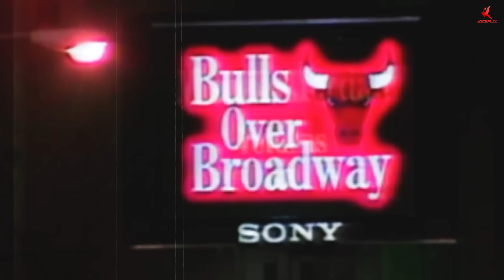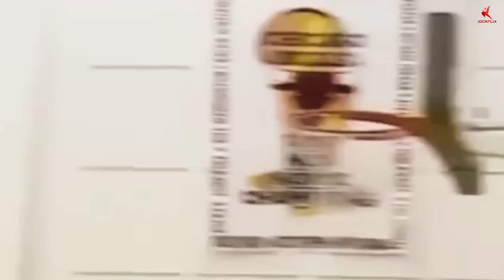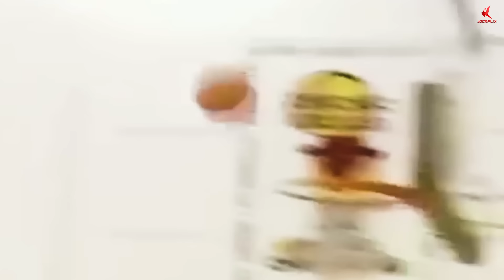Top 10 Times Michael Jordan HUMILIATED HIS OPPONENTS....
Jockflix presents the Top Ten Times Michael Jordan Humiliated His Opponents. It's about to get brutal as Jordan turns opponents into involuntary dunk reels and trash-talking punchlines, so grab your popcorn (and maybe a helmet for flying egos). This is Air Jordan at his most ferocious, ready to propel his opponents into basketball history. Let's go.

In this video we look at the Top 10 Times Michael Jordan Humiliated His Opponents. Keep watching to see some of this famous celebrity athletes' accomplishments on the basketball court.

On JockFlix, we will go through Celebrity Athletes, Top 10 shocking facts and billionaire luxury lifestyles.